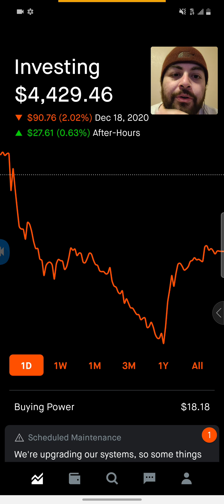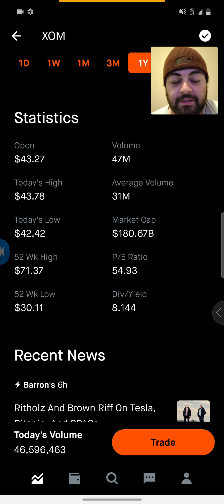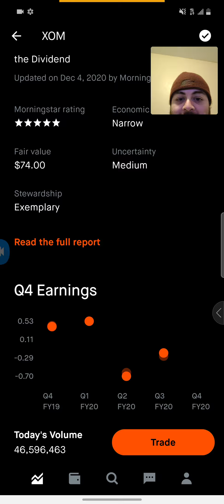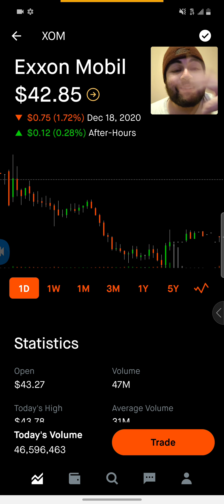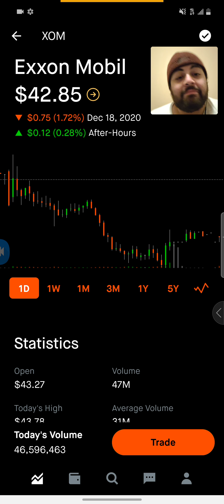Underrated Stock That Will Double